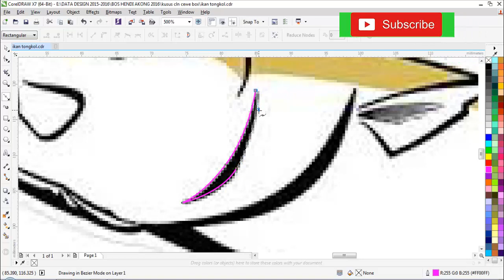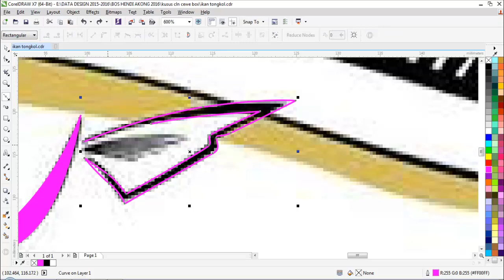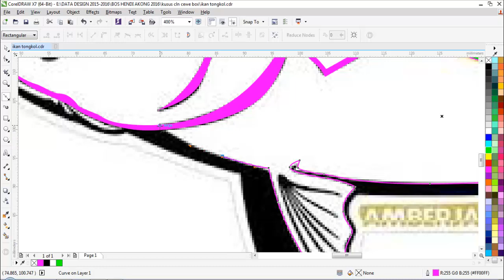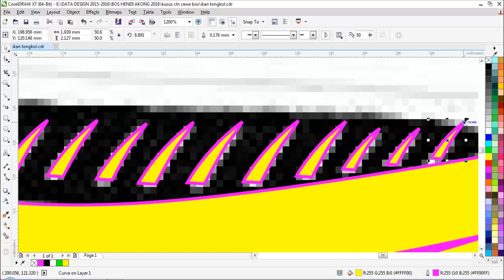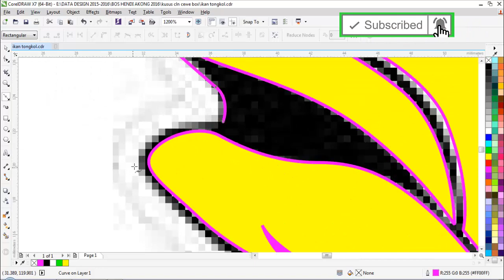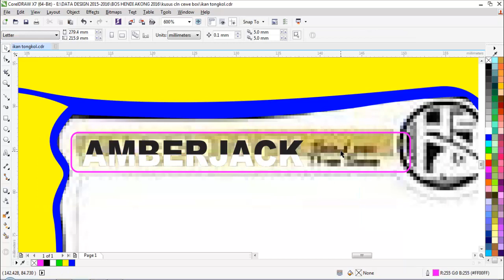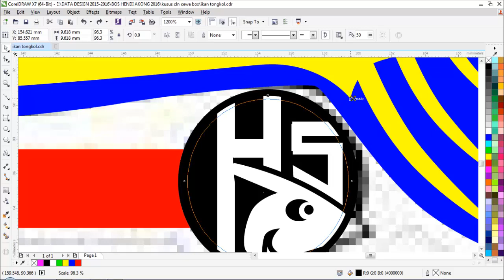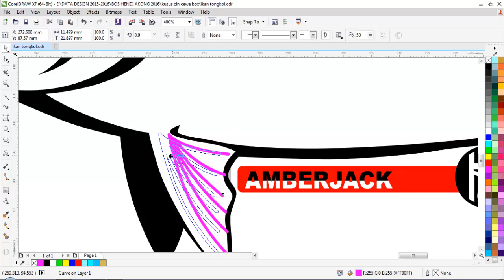cara membuat gambar ikan tuna besar di coreldraw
cara menggambar ikan tuna hitam
dengan mudah dan cepat menggunakan trik trik yang simpel dan cepat ditutorialnya cara membuat gambar ikan tuna besar di coreldraw